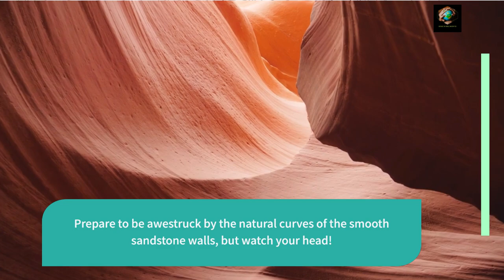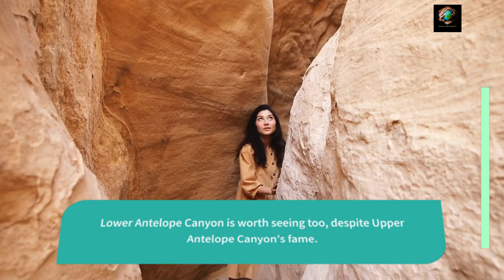3 INSANE National Park Experiences You NEED to Try in 2024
Craving adventure beyond the ordinary?  This video takes you to 3 EPIC National Parks with experiences you won't find anywhere else!  Kayak with sharks in crystal-clear waters, camp under a blanket of stars ✨, and explore a secret slot canyon glowing with light beams!  Don't miss these hidden gems - Click to see the INSANE beauty that awaits! ➡️